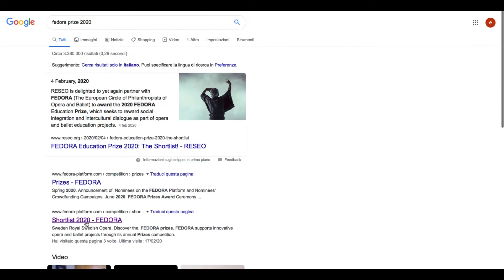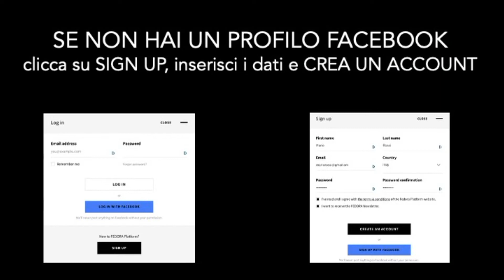VOTA PER MACBETH - FEDORA OPERA PRIZE 2020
Tones on the Stones è in short list dell'edizione 2020 del Fedora Prize
con una produzione di Macbeth che vede la partecipazione de La Fura dels Baus, Jessica Cottis, Close- Act, Anna Frigo